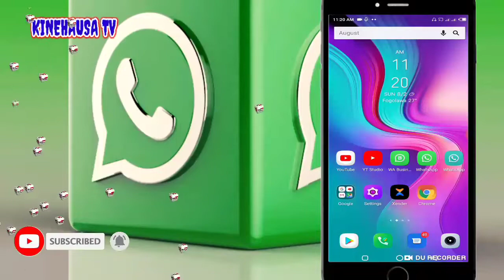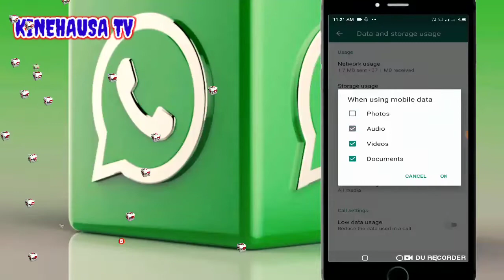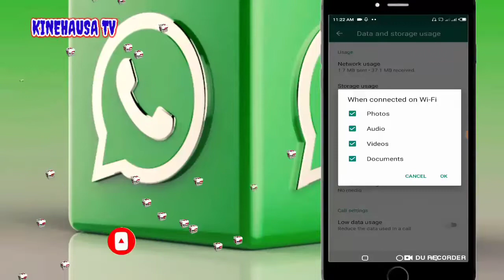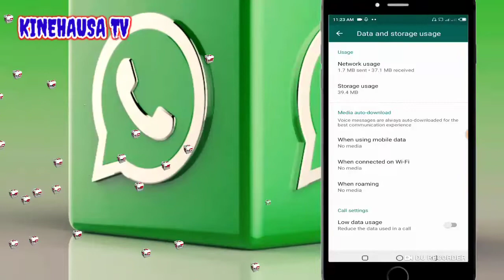DAGA YAU WHATSAPP DINKA YA DENA SHAMA DATA A BANZA KWATA-KWATA.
VIDEO EDITOR EPISODE (5) yadda zakasamu duk irin background din da kakeso Kuma kayi amfani da shi.👇

VIDEO EDITOR EPISODE (11) YADDA AKE HADA VIDEO DA WAYA, TANA HANNUNKA KUMA BATA MOTSI, KAMAR HAKA👇